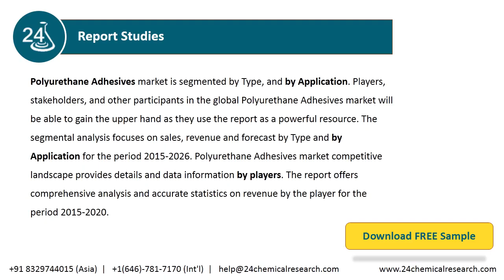Polyurethane Adhesives Market Insights and Forecast to 2026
Polyurethane Adhesives market is segmented by Type, and by Application. Players, stakeholders, and other participants in the global Polyurethane Adhesives market will be able to gain the upper hand as they use the report as a powerful resource.